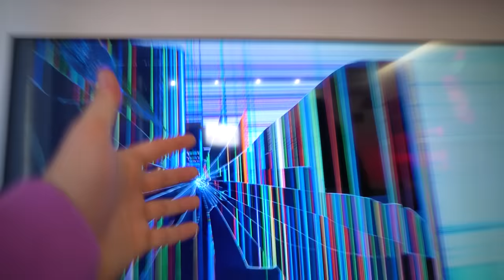IGNORO la MIA RAGAZZA per 24 ORE e IMPAZZISCE! HA ROTTO LA TV..!!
Nel nuovo video di dani e robbi, robbi è nella nostra nuova casa e vuole fare un nuovo scherzo a dani non vuole parlarle per 24 ore come in dani e la coinquilina hanno incendiato casa..?? va tutto a fuoco dani si sveglia e va da robbi e gli chiede se devono girare un nuovo video ma lui non le risponde e dice che vuole prepararsi un caffè e dani gli chiede di prepararne uno anche a lei ma robbi la ignora e va via per sempre come in dani si è rotta il naso e le esce tanto sangue..! robbi prepara uno scherzo a dani e va nel nostro bagno nuovo e le rompe un trucco preferito di dani e dani lo scopre e si arrabbia tantissimo ma robbi non le parla come in robbi ha investito dani con l'auto e va in ospedale..?? robbi prepara il secondo scherzo nuovo per dani e va nella nostra camera da letto e disfa tutto il letto perché a dani da molto fastidio e lei lo scopre e si arrabbia tantissimo come in abbiamo dimenticato ilary e dani al supermercato mentre facevamo la spesa! *dani e ilary scomparse* dani pensa che robbi voglia lasciarla per sempre e piange e sta male e chiama la sua nuova amica ninna ma robbi mette la musica ad altissimo volume e lei non riesce a parlare con ninna e lui le fa il terzo scherzo come in mercoledì addams ha baciato robbi addams sulla bocca..?? robbi stringe molto forte tutti i barattoli di cibo dolce vs cibo salato così dani non potrà mangiare se ha fame come in dani si è bruciata la mano e sta male..?? robbi inizia a giocare con la play station e dani va da lui ma lui non le risponde e dani questa volta si arrabbia tantissimo e rompe con un martello la nuova televisione di robbi e robbi si arrabbia tantissimo come in mercoledì si è rotta la gamba e sta male!! *è stata dani*